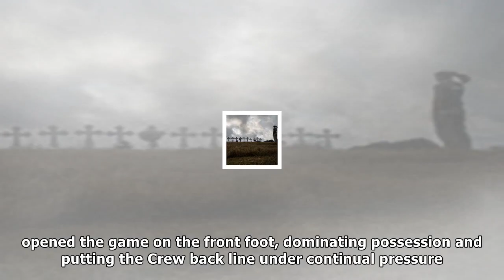N.y.c.f.c. and red bulls crash out of playoffs despite wins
Maximiliano Moralez of N.Y.C.F.C., left, and Lalas Abubakar of Columbus during the second half of their Eastern Conference semifinal game at Yankee Stadium on Sunday. CreditDennis Schneidler/USA Today...